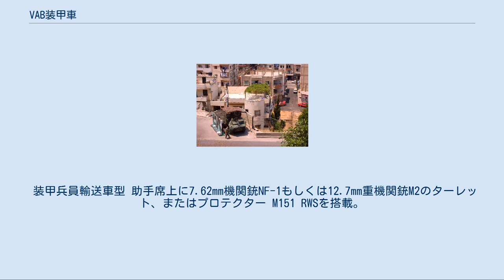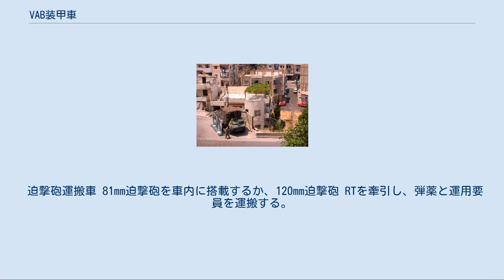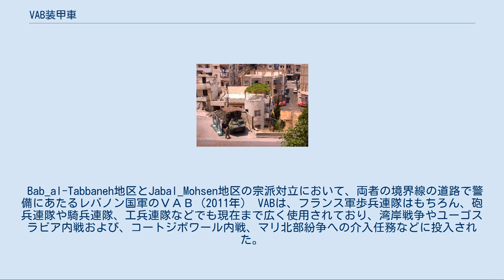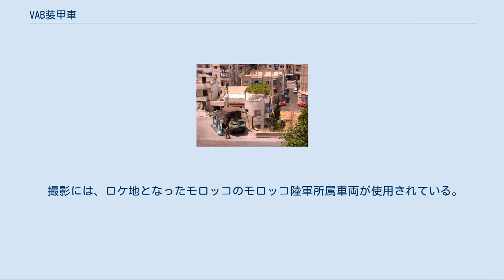VAB装甲車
VAB装甲車（フランス語：Véhicule de l'Avant Blindé）は、フランス製の装輪式装甲兵員輸送車である。
1976年に就役し、5,000両が生産されている。
 後部の左右両側に装備されたウォータージェット推進装置による水上航行能力とNBC防護機能、優れた路外走行能力を併せ持っており、多数の派生型が存在する。
 VABには大きく分けて4x4輪式と6x6輪式の派生型が存在し、フランス軍では主に4輪型が使用されている。
 装甲兵員輸送車型 助手席上に7.62mm機関銃NF-1もしくは12.7mm重機関銃M2のターレット、またはプロテクター M151 RWSを搭載。
 火力支援車型 キャビン上部に20mm機関砲ターレットを搭載。
 戦車駆逐車型 キャビン上部にHOT対戦車ミサイル発射機を搭載。
 戦場救急車型 ジュネーヴ条約に基づき、武装は撤去されている。
衛生兵の項目を参照。
 指揮統制車型 より強力な無線機を搭載。
 迫撃砲運搬車 81mm迫撃砲を車内に搭載するか、120mm迫撃砲 RTを牽引し、弾薬と運用要員を運搬する。
 装甲工兵車型 工兵用の作業用車両。
6x6輪となっているのが特徴。
 などが挙げられるほか、フランス国家憲兵隊に放水銃あるいはブルドーザーブレードを装備したVBRGと呼ばれる派生型が配備され、暴動鎮圧を主任務としている。
 発展型のMk.2のほか、現在Mk.3が開発中である。
 Bab_al-Tabbaneh地区とJabal_Mohsen地区の宗派対立において、両者の境界線の道路で警備にあたるレバノン国軍のＶＡＢ（2011年） VABは、フランス軍歩兵連隊はもちろん、砲兵連隊や騎兵連隊、工兵連隊などでも現在まで広く使用されており、湾岸戦争やユーゴスラビア内戦および、コートジボワール内戦、マリ北部紛争への介入任務などに投入された。
 フランス以外ではモロッコが西サハラにおけるポリサリオ戦線との戦闘に、レバノンがレバノン内戦などの同国内の武力紛争に投入した。
 『ブラックホーク・ダウン』 マレーシア陸軍PKO部隊の装甲兵員輸送車として6x6輪式が登場。
ソマリア民兵に苦戦する第75レンジャー連隊とデルタフォースの救援に出動し、現場に到着すると負傷者などを限界まで収容して脱出する。
 撮影には、ロケ地となったモロッコのモロッコ陸軍所属車両が使用されている。